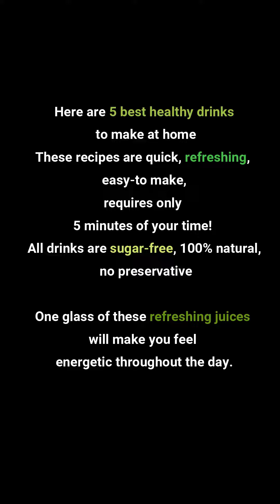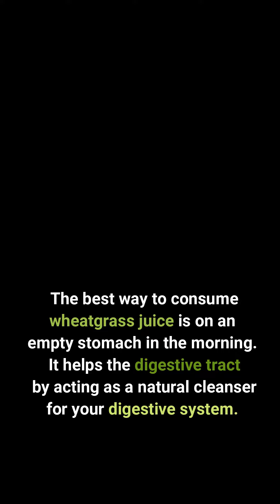5 HEALTHY DRINKS | JUICES FOR WEIGHT LOSS | LIQUID DIET FOR WEIGHT LOSS | JUICE DIET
Here are 5 best healthy drinks to make at home. These recipes are quick, refreshing, easy-to make, requiring only 5 minutes of your time! All drinks are sugar-free, 100% natural, requiring no packaged

In this video you will learn 5 Refreshing Juice Recipes.  Each of these juices can be made under 5 minutes :)

Looking for the perfect morning summer juices to cool your body down?
In this video, we'll share 5 delicious juice recipes you can quickly make within minutes that you can make a part of your daily life

These healthy juices are full of micronutrients and offer the perfect mix of hydration, health, and taste. When can you take these juices? You can take them in the morning instead of coffee and tea.

One glass of these refreshing juices will make you will feel energetic throughout the day. You can take this after your exercise or yoga.